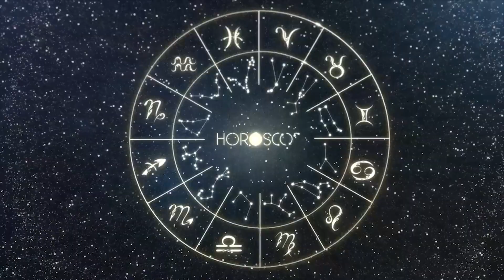Daily Horoscope PISCES September 1, 2023